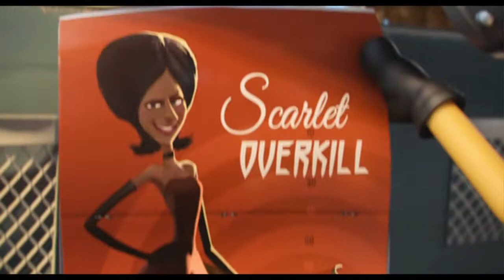opening to despicable me mini movie 6 pack 2015 DVD